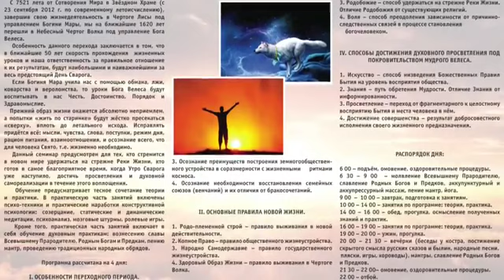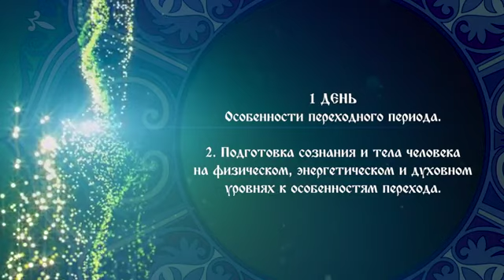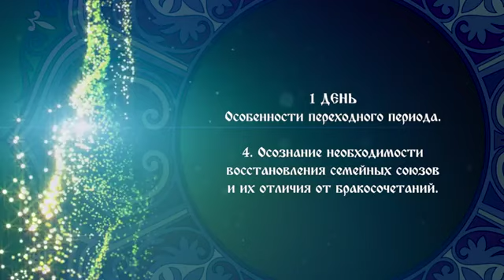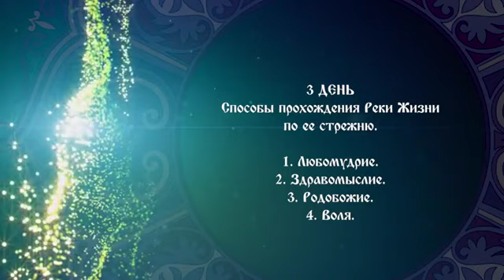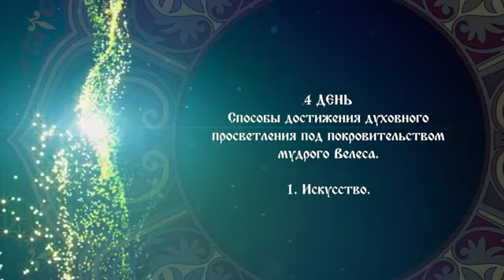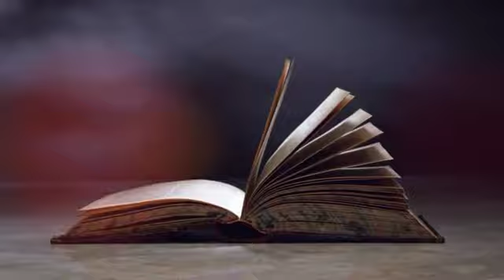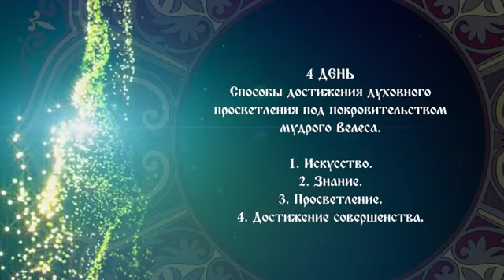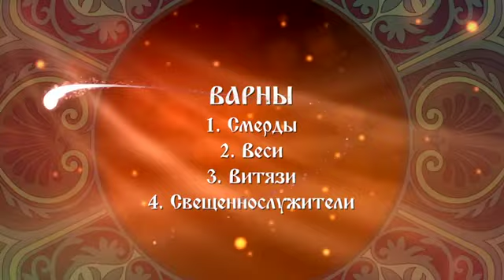Reguły życia w kosmicznej erze Wilka NAPISY PL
Napisy włączamy klawiszem u dołu ekranu.

Informacja z dnia 15 lutego- jak w komentarzu poniżej: Trehlebov, Głoba i uczestnicy spotkania na temat świadomego śnienia zatrzymani przez Policję